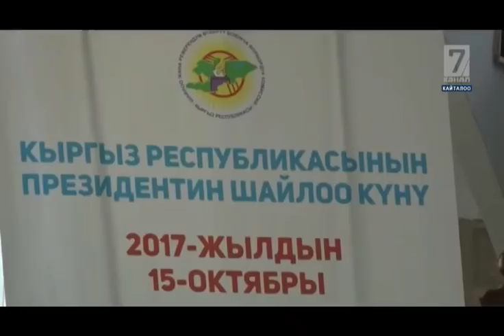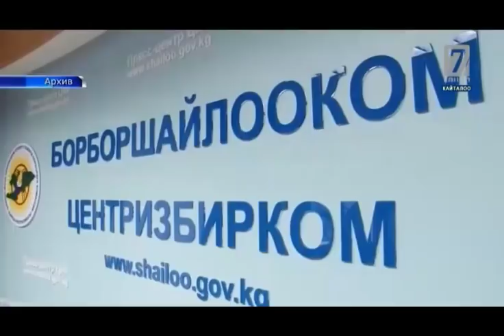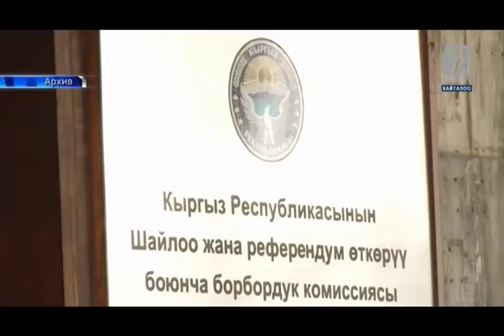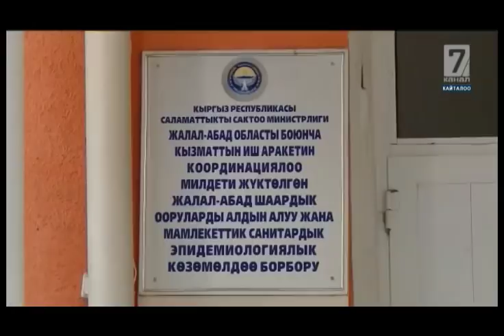25 09 17 Кабар 7 канал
25 09 17 Кабар 7 канал